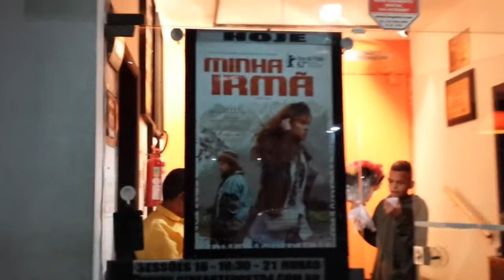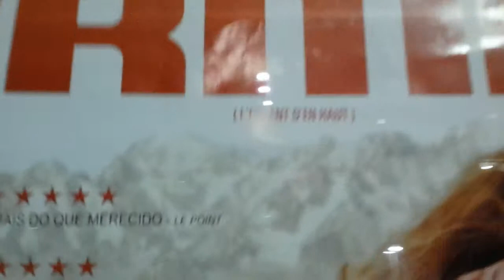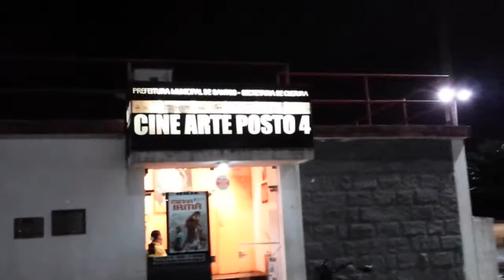A Movie Theater next to the beach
Talking about the Cine Arte Posto 4 un Santos.